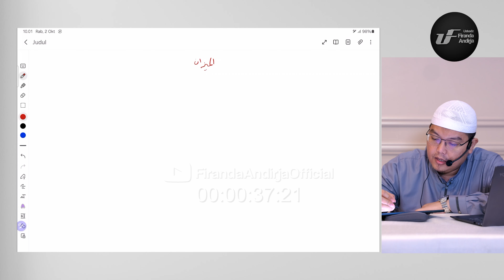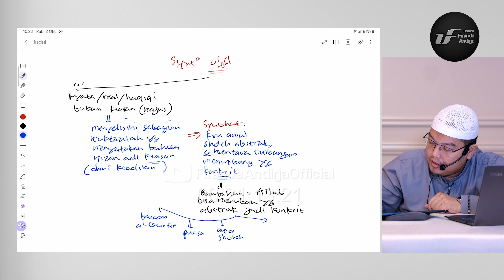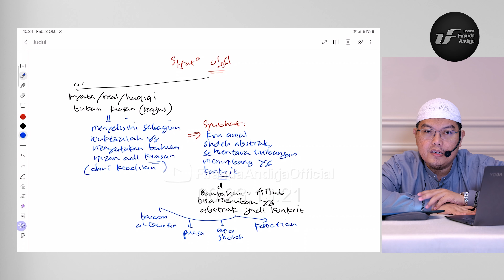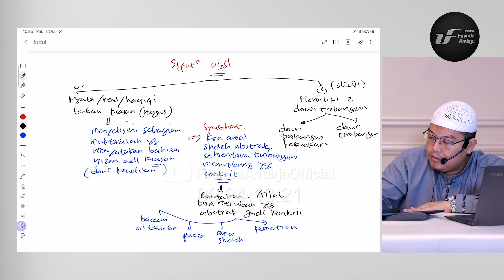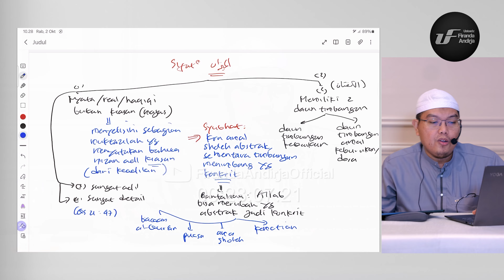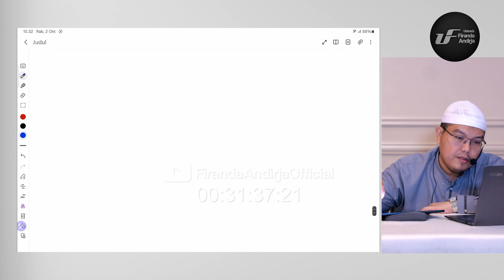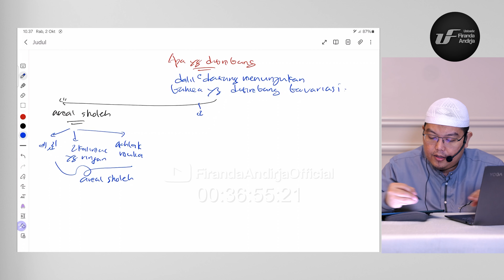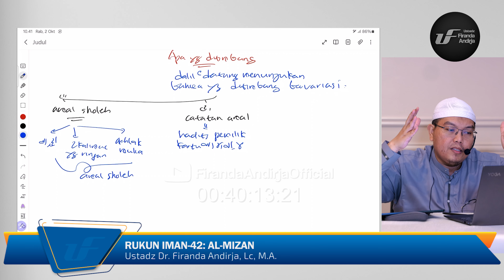Syarah Rinci Rukun Iman #42: Al-Mizan - Ustadz Dr. Firanda Andirja M.A